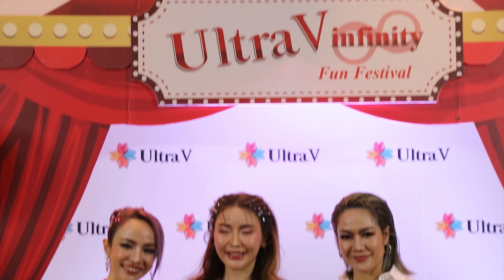ฉลองความสำเร็จ ก้าวสู่ปีที่8 บริษัทอุลตร้าวี เมดิคอล เอสเทธิค ประเทศไทย จำกัด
ฉลองความสำเร็จ ก้าวสู่ปีที่8  บริษัทอุลตร้าวี เมดิคอล เอสเทธิค ประเทศไทย จำกัด ผู้นำด้านความงาม และนำเข้าเครื่องมือแพทย์ ไหมร้อยยกกระชับใบหน้า และMedical skincare ภายใต้แบรนด์ UltraV จากประเทศเกาหลีใต้
พร้อมสัมภาษณ์  CEO สาวคนเก่ง คุณกัลยารัตน์ ชุตาทวีสวัสดิ์ กรรมการผู้จัดการ บริษัทอุลตร้าวี เมดิคอล เอสเทธิค ประเทศไทย จำกัด จะปังขนาดไหน ไปฟังจร้า

บริษัทอุลตร้าวี เมดิคอล เอสเทธิค ประเทศไทย จำกัด

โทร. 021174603